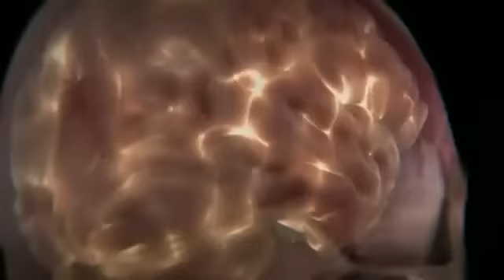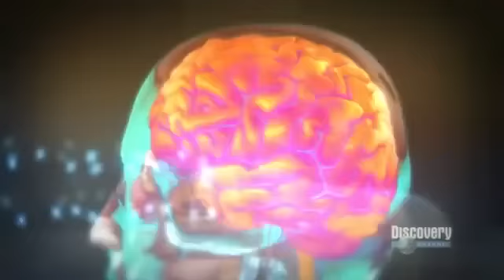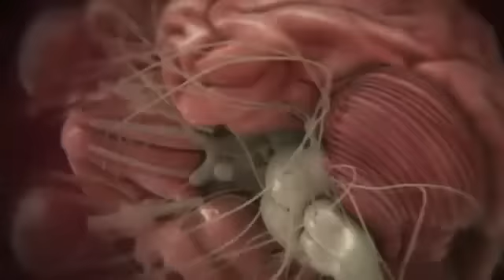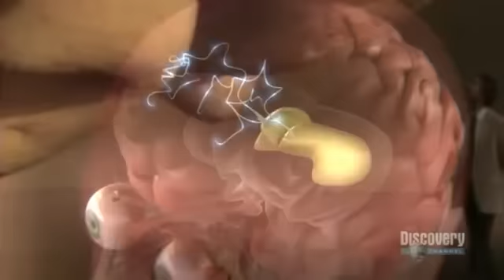Just some orchestration to Melody Sheep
I've nicked Melody Sheep' s talent. This is his original masterpeice to which I've added some orchestration of my own.
Just added some strings, piano and choirs. Kept the general theme going so to link between the images. I wrote a PM to Melody Sheep asking his/her permission hoping he/she doesn't mind. I will take this down if he/she objects. Love to all your brains.